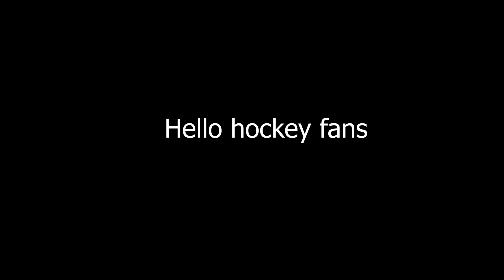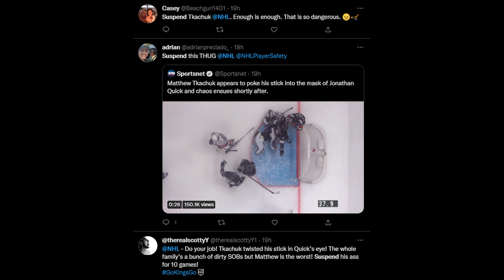Hey, Matthew Tkachuk, you need to relax… (Tkachuk tries to gouge Jonathan Quick eyes)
Matthew Tkachuk tried to pull a quick one on Quick...is he in the wrong? Was 2 games enough?